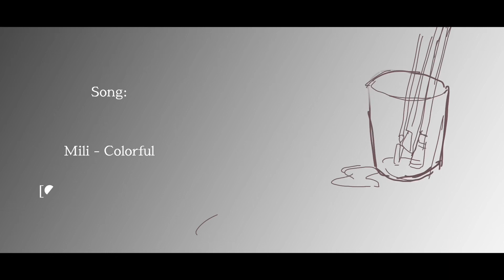Colorful short MV (identity V Edgar Valden ) Read desc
The mv is not according to lore at most part!⚠️
TBH edgar is not even my fave character but I’ve been wanting to make an mv with mili songs so here we go😭 also edgar bday was near while i was making this so might as well just make bday gift for our one and only briish painter🇬🇧🇬🇧🇬🇧

Song used (go support mili listen to mili!)